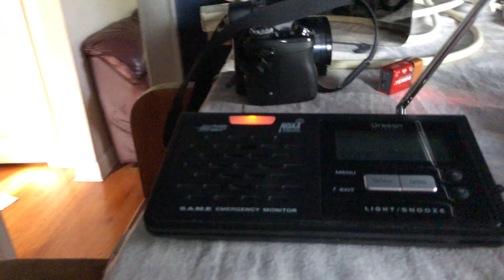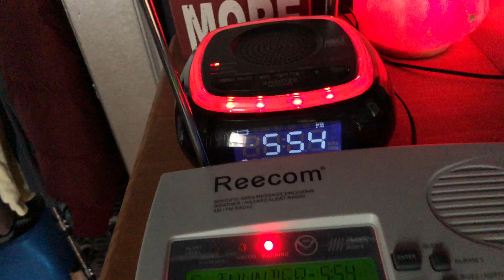Severe Thunderstorm Warning (6/2/19) (EAS 1437)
WXJ42 was off the air for some unknown reason, so this alert was only relayed on WXM80.

Huge thanks to my father for recording this while I was at a graduation party!